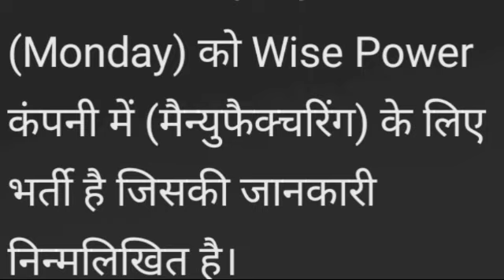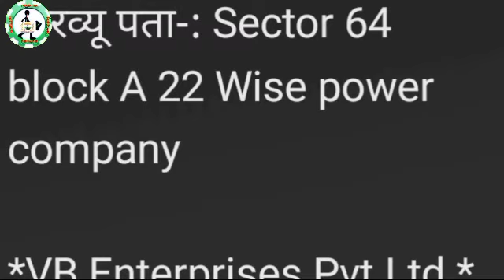भर्ती है wise powerकंपनी में| Mobile company job|noida job vacancy today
kiword_placement cell india|noida job vacancy today|job in noida|job in noida today|iti campus placement